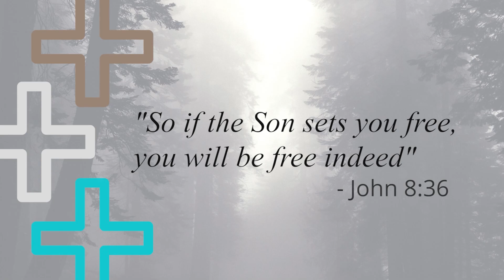"Evangelism is something which burns within my entire spirit". "My heart burns for every person !!"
Join Joe Weber as he is in conversation with Dianne Van der Putten. Dianne has lived a life dedicated to the Lord. From a small child she had an inate knowledge of a great need for God in her life! "I had a burning desire for God"
 Be encouraged as Dianne retells how the Holy Spirit led her on a journey, sometimes painful, into the fullness of purpose God had for her.
 "My heart beats for every single person I  meet, and my prayer is that they will encounter Jesus!!!"
From a life of uncertainty, to a singlness of purpose, Dianne's story is a great encouragement and a true reflection of the Freedom we achieve as we walk with the Lord.
"If the Son sets us free, we shall be free indeed"  John 8:36
Dianeen Van der Putten, Director of Ministry Marketing and Adverstising.
We would also like to thank Luke Taylor for generously providing the music for our opening and closing segments. You can find out more about Luke here.
The Freedom Project Podcast is produced by Dan Woods.